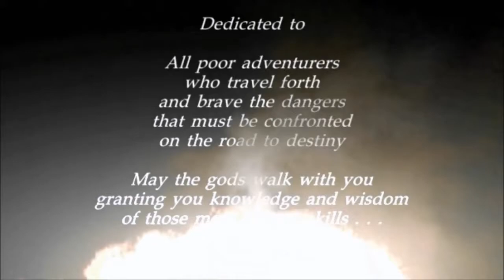Legends of Might and Magic Intro (2001, New World Computing/3DO)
Game music composed by Paul Anthony Romero.

Legends of Might and Magic is a first-person shooter video game developed by Jon Van Caneghem through New World Computing and published by the 3DO Company in 2001. As a spin-off of the Might and Magic franchise, Legends has a fantasy theme. Reviews likened the game to a medieval Counter-Strike, but criticized it for being a mediocre clone.

Gameplay in Legends is almost entirely online. An offline practice mode exists, but the game does not provide bots to simulate actual gameplay conditions. Players pick a server, and then choose from six classes of either the evil team or the good team. The evil team consists of the Heretic, Archer and Warrior, and the good team of the Paladin, Druid and Sorceress. The players then enter a map. Each map exhibits one of four game types:

    Sword in the Stone: Each team must attempt to gain control of the sword and reach the exit. It is essentially a variation of one-flag CTF.
    Rescue the Princess: The good team must try to save a princess who is guarded by the evil team. This mode is similar to the hostage rescue mode in Counter-Strike.
    Warlord Escape: A player assumes the role of the warlord, who must be escorted by the others to safety. This is nearly identical to the VIP missions in Counter-Strike.
    Slay the Dragon: Both teams battle in a map containing a fire-breathing dragon. The team that kills the dragon wins the match.

In addition to the opposing team, hostile creatures may be present for players to fight (the host of each game decides whether or not there will be monsters). By killing monsters and opening treasure chests found on the map, and also by winning rounds, players earn gold with which to buy equipment. Players lose these items when they die or at the end of a match, whichever comes first. This was another flaw attributed to the game; as players lose everything once matches end and start with only basic gear at the start of each new one, there was no long-term reward and no way for more experienced players to gauge their skill against the less experienced.

Like a LOT of games on PC and even console, it used Gamespy servers. GLU mobile bought Gamespy and shut them down though. Darn mobile company.